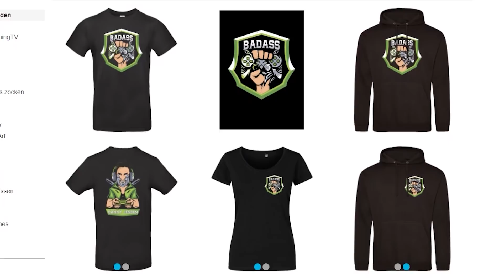MINECRAFT EIN BLOCK.. | Minecraft OneBlock #1